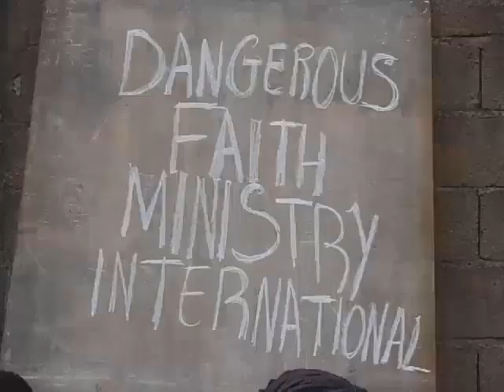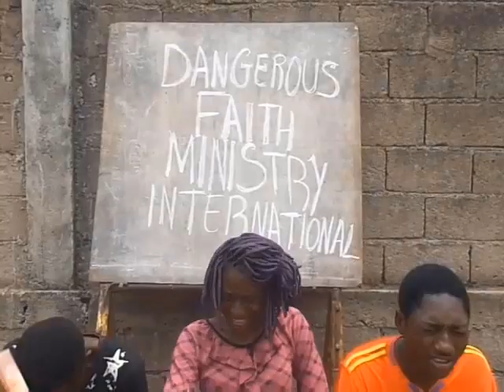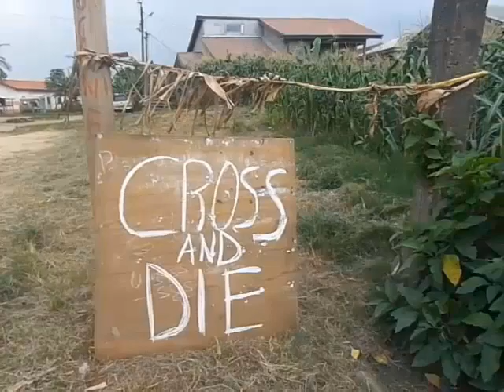PASTOR MAKATI 2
@LOA-Comedy International

Pastor MAKATI says his faith is larger than the entire universe, let's see where that takes him.